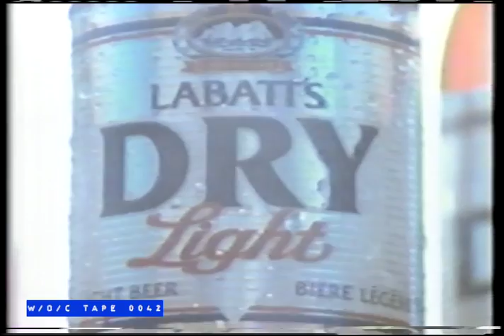Labatt's Dry Light Commercial - 1989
Tape 0042 - Show of Shows - VHS - LP 6Hrs

Cue Card Listings:

Your Show of Shows
GS Steve Allen
Longest Show on Earth
Man on the Street
353 GS Diana Lynn
Midnight Snack
The Mumbler
The Soiree Musical
X Aggravation Blvd.
GS John Hodiak
Double Tell Your wife a Joke
Sage brass serenade
Overture 1812
Strang (Western Movie)
Professor Expert on Airplanes
Haircuts were in love tonite
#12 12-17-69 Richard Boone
“Which are the nuts?
And which are the bolts”
X Pianist and Pancher
Birthday Present
Professor Improves personality
Das Wild Wild West

Tape 0042 is 4 episodes of The Best of Your Show of Shows and 1 episode of The Richard Boone Show. These were taped from Global Television sometime in 1989. All commercials are intact.